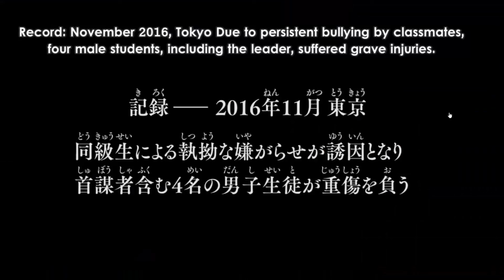THIS MOVIE IS HEAT!! | JuJutsu Kaisen 0 Movie Reaction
The goal is 10k Subs! Lets see if we get there!
0:00 Intro
0:14 Reaction
3:38 YUTA GOT AURA LOL
15:08 MAKI GOT MOVES
22:23 I love geto lolol
23:14 Suck
25:52 Professional Yapper
27:30 Sus ability lol
29:09 Gojo??
30:17 LETS GO PO
34:47 Racially motivated beating
37:04 Bro locked in lol